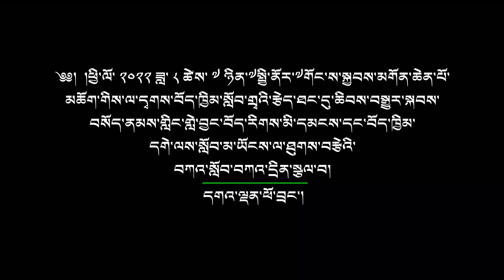ལ་དྭགས་བསོད་ནམས་གླིང་མི་དམངས་དང་བོད་ཁྱིམ་དགེ་ལས་སློབ་མ་ཡོངས་ལ་བཀའ་སློབ་སྩལ་བ།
༄༅།  །ཕྱི་ལོ་ ༢༠༢༢ ཟླ་ ༨ ཚེས་ ༧ ཉིན་སྤྱི་ནོར་༸གོང་ས་༸སྐྱབས་མགོན་ཆེན་པོ་
མཆོག་གིས་ལ་དྭགས་བོད་ཁྱིམ་སློབ་གྲྭའི་རྩེད་ཐང་དུ་བསོད་ནམས་གླིང་གླེ་བྱང་བོད་རིགས་མི་དམངས་དང་བོད་ཁྱིམ་
དགེ་ལས་སློབ་མ་ཡོངས་ལ་ཐུགས་བརྩེའི་
བཀའ་སློབ་བཀའ་དྲིན་སྩལ་བ།